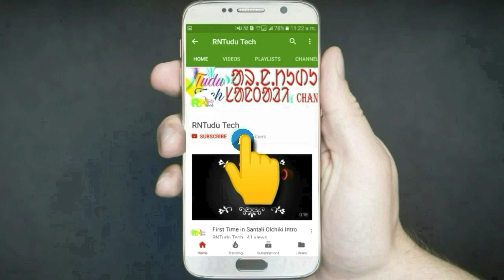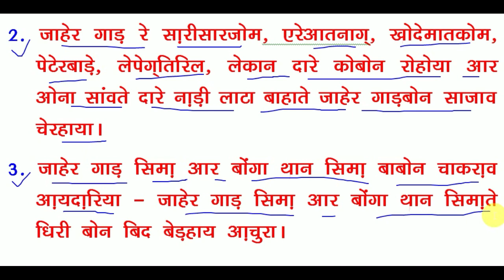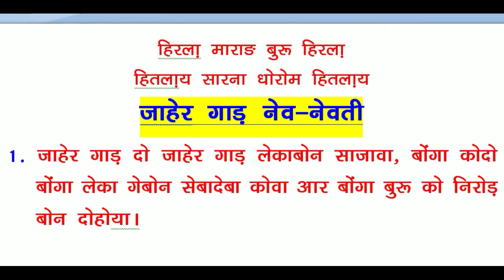Jaher Gar New Newti in Hindi Santali / Santhali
Jaher Gar New Newti in Hindi Santali / Santhali Sanam ko Santal do nowa ko manao batao ma.